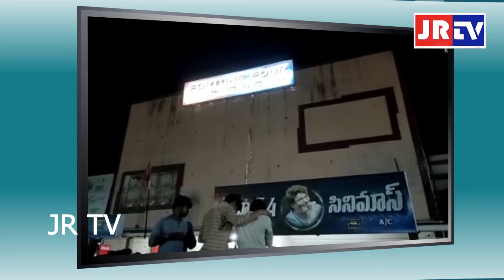AP లో టికెట్స్ బ్లాక్లో అమ్మడం పట్ల అభిమానులు తీవ్ర ఆగ్రహం | JR TV Telugu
తూర్పుగోదావరి జిల్లా రాజానగరం  థియేటర్ వద్ద రాంచరణ్, ఎన్టీఆర్
అభిమానూలు ఆందోళన నిర్వహించారు.
సినిమా టికెట్లు నేరుగా అమ్మకుండా..    బ్లాక్లో అమ్మడంపై ఆగ్రహం వ్యక్తంచేశారు. ఈ పరిస్థితి రాజానగరం థియేటర్లో చోటుచేసుకుంది. అభిమానులకు దొరకని టికెట్స్ మరి బ్లాక్లో అమ్మడం పట్ల అభిమానులు తీవ్ర ఆగ్రహానికి గురయ్యారు.
బ్లాక్ లో టికెట్స్ విక్రయిస్తున్న వారిపై ఎందుకు చర్యలు చేపట్టడం లేదని అభిమానులు యాజమాన్యం పై ధ్వజమెత్తారు